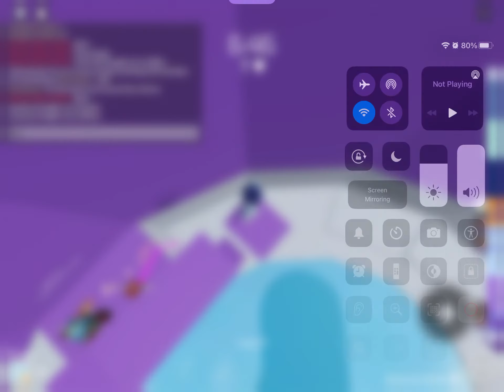Roblox tower of hell